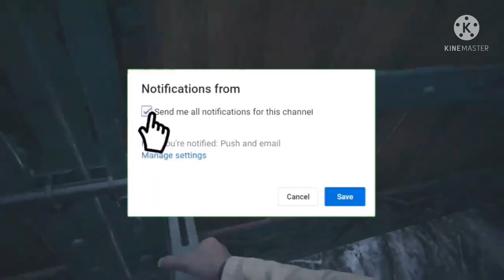These People Want Me Dead So Bad😳 Resident Evil Village: Part 4 Gameplay Walkthrough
Back For Another Resident Evil 8 video￼

RE8

Part 4

And everything after 8:00 is History

Don’t Watch Past 8:00 otherwise your ears might suffer

Had an issue half way through the video and didn’t realize until after I had Posted it

I’ll make sure for Part 5 & upcoming parts don’t turn up like this

￼in this Part of the Walkthrough, Ethan Winters Goes Farther Into the Village & Begins To Ascend Into The Castle. as The Brave Hero Continues His Adventures and Journey Looking For His Lost Daughter